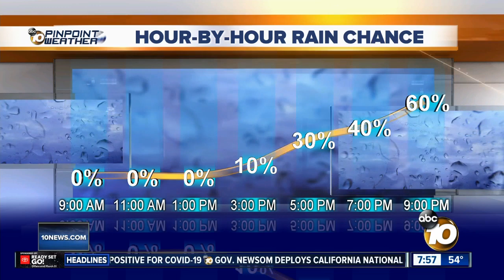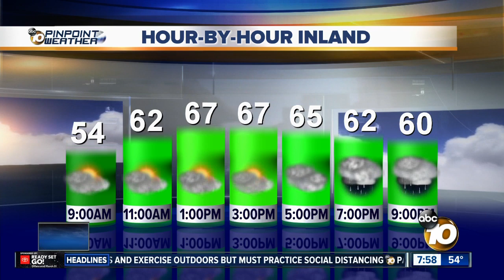Melissa's Forecast: Rain on the way